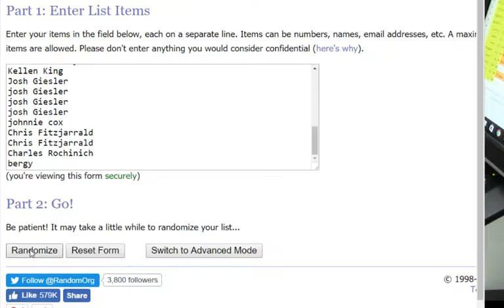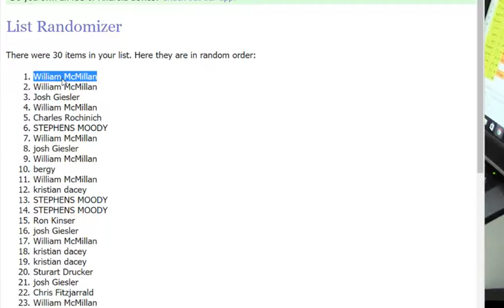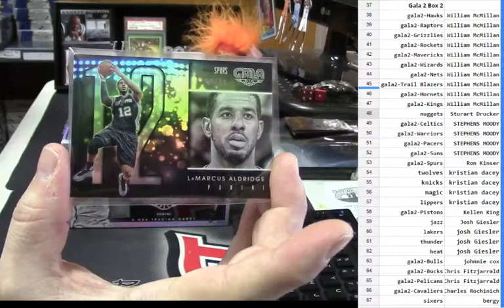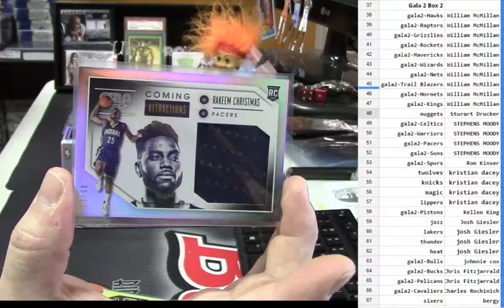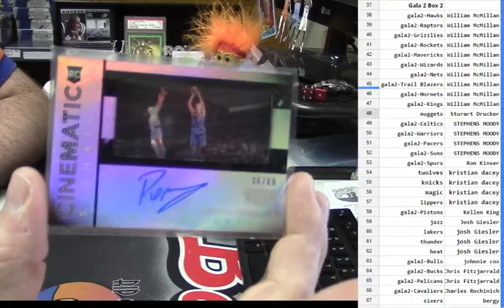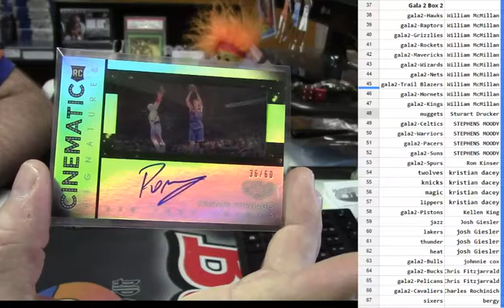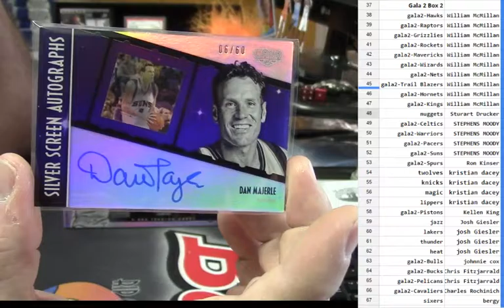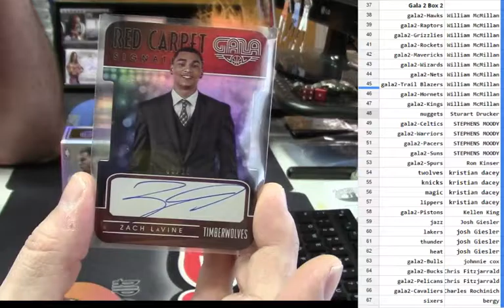2015 16 Gala 2 Box PYT 2